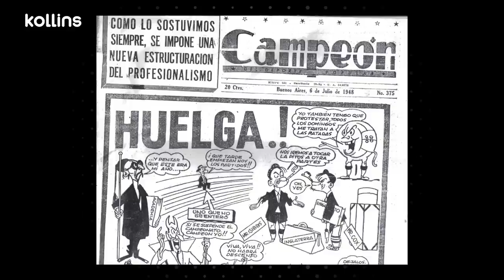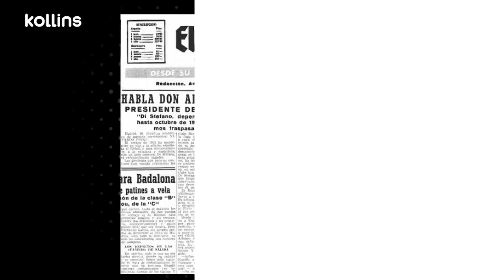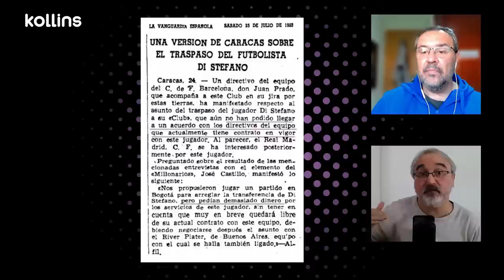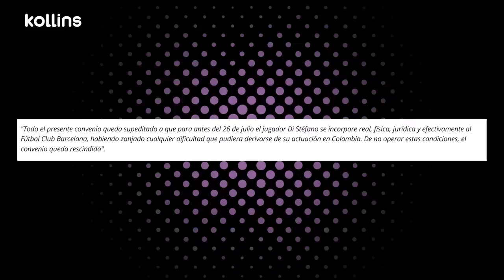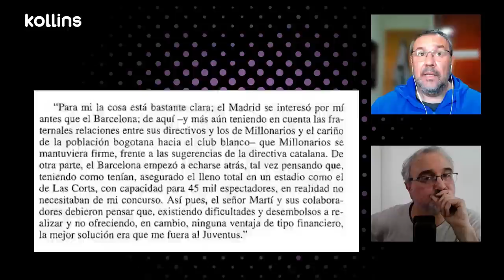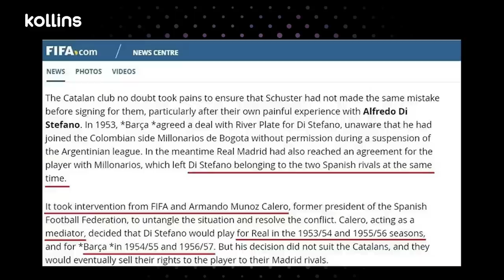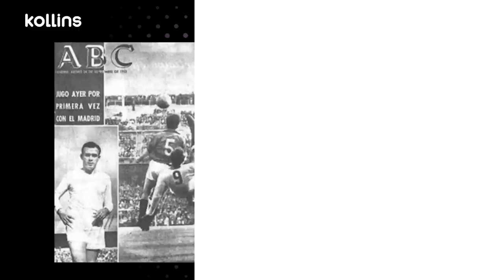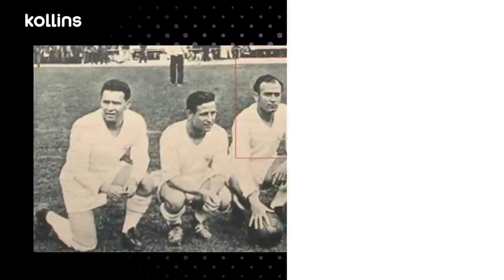✅ 𝗟𝗔 𝗩𝗘𝗥𝗗𝗔𝗗 del 𝗙𝗜𝗖𝗛𝗔𝗝𝗘 de 𝗗𝗜 𝗦𝗧𝗘𝗙𝗔𝗡𝗢 por el 𝗥𝗘𝗔𝗟 𝗠𝗔𝗗𝗥𝗜𝗗 | FUTBOLGATE 🧐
Twitter Hechicero: @Hechi9248

En compañía de Juanpa Frutos (@juanpfrutos) explicamos la historia completa del Fichaje de don Alfredo Di Stéfano por el Real Madrid y la polémica surgida con el Barcelona, con quién mantuvo una disputa por el mismo. Di Stéfano abandonó River Plate para irse a la liga Colombiana para jugar en Millonarios, a raíz de la Huelga de futbolistas que se produjo en Argentina. Tras el pacto de Lima firmado entre la Federación colombiana y la FIFA, se estableció unas premisas para que los jugadores que tenían contrato con dos Federaciones disputaran sus carreras en el orden que dicho acuerdo establecía. El FC Barcelona, a instancias de su director deportivo, Pepe Samitier, hizo una propuesta a River Plate que el equipo argentino aceptó, supeditándolo, no obstante, al acuerdo con Millonarios. El presidente Enric Carreto, no obstante, no alcanzó un acuerdo con su homólogo en Millonarios, Alfonso Senior ante lo cual este se puso en contacto con el Real Madrid para ofrecer al jugador. Don Raimundo Saporta, mandado por Santiago Bernabéu, fue a negociar con River Plate, que les informó del acuerdo con el Barcelona, pero como tan solo era un acuerdo de opciones que no estaba cerrado habiltó al Real Madrid a negociar con Millonarios, comprometiéndose, incluso, a venderles al jugador en caso de que el Barcelona no cumpliese con lo pactado. Finalmente, el Real Madrid llegó a un acuerdo con Millonarios y el Barcelona con River Plate. Ante la imposibilidad de acuerdo entre el club catalán y el de Bogotá, entro de ofició la FIFA, con el mediador Muñoz Calero, quien determinó un pacto salomónico entre ambas instituciones que se alternarían la propiedad del jugador. No obstante, el Barcelona, dado que Kubala se había recuperado y estaba rindiendo a gran nivel, y dada también su complicada situación económica, decidió vender su parte al conjunto madridista. Tras lo cual, dimitió el presidente Enric Martí insinuando presiones del régimen para hacerle ceder, aunque sin aportar pruebas y por más que su voluntad no fuera necesaria para determinar el caso. También comentamos que Alfredo Di Stéfano nunca firmó ningún contrato con el Barcelona y que tampoco jugó ningún partido como jugador barcelonista (salvo en homenajes y exhibiciones, ya siendo jugador del Real Madrid)